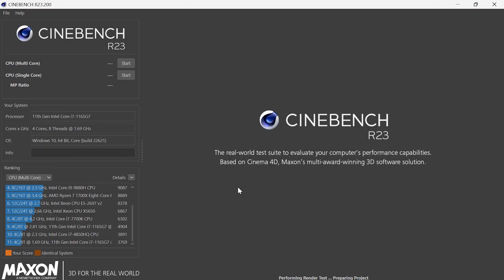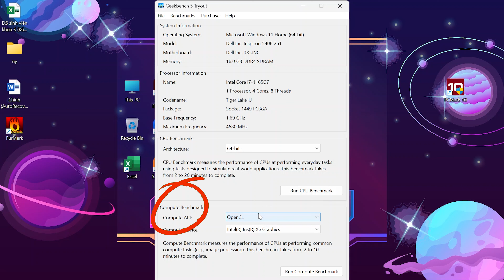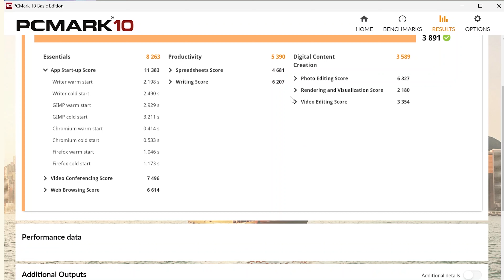Phần Mềm Kiểm Tra Hiệu Năng Laptop, PC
Nguyễn Đức Laptop - Showroom bán lẻ Laptop uy tín số 1 Hà Nội
🏠Địa chỉ Showroom:
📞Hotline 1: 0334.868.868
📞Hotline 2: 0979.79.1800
Cơ sở 2: Số 168A, Điện Biên Phủ, TP. Hải Dương